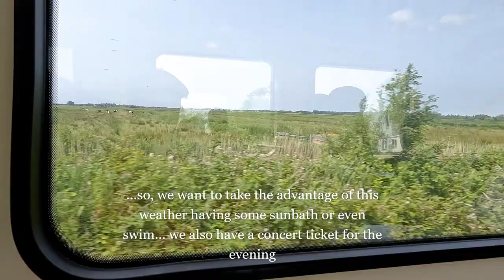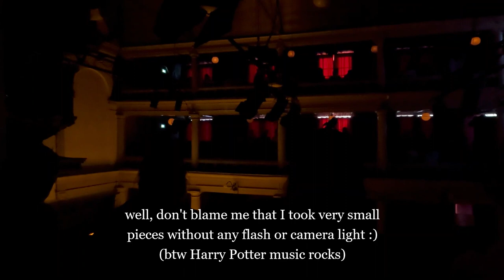Summer vibes in Amsterdam 🍹 & Candlelight concert | VLOG #2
After the succession of first vlog (60 views in total - applause here), here I am again with another daily adventure ;)